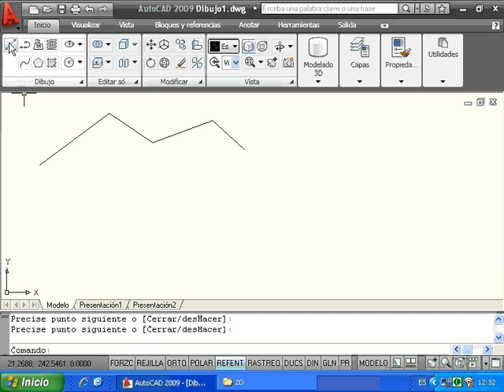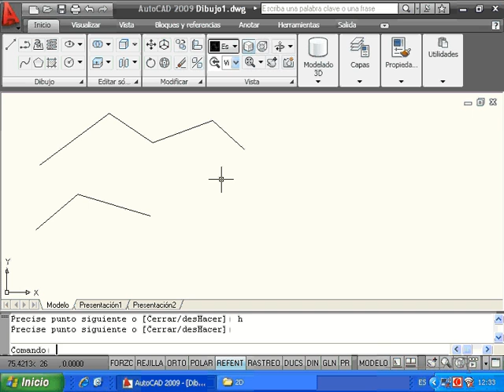Dibujo de lineas con Autocad 2009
Empezando a dibujar en Autocad 2009, vamos a dibujar una linea para familiarizarnos con las ordenes de AutoCAD.

La orden linea permite dibujar una línea o una serie de líneas continuas. Cada una de las líneas dibujadas será una entidad independiente de las demás.

Tras introducir la orden línea, el contenido de la ventana de comandos es el que se muestra a continuación:

Comando: linea
Precise primer punto: (introducir un punto haciendo clic sobre el área gráfica)
Precise punto siguiente o [desHacer]: (introducir un nuevo punto haciendo clic sobre el área gráfica)
Precise punto siguiente o [Cerrar/desHacer]: (introducir un nuevo punto haciendo clic sobre el área gráfica)
Precise punto siguiente o [Cerrar/desHacer]: (pulsar la tecla Enter para concluir la orden)
Comando:

Deshacer la última línea dibujada:

Si en algún momento, mientras se está ejecutando la orden, se introduce un punto equivocado, existe la posibilidad de anular el mismo, la última línea dibujada se borrará permitiendo introducir un nuevo punto. Se podrán utilizar esta opción tantas veces sea necesario teniendo en cuenta que se irán borrando las líneas de la última hacia la primera dibujada.

Comando: línea
Precise punto siguiente o [Cerrar/desHacer]: h (se eliminará la segunda línea dibujada)
Precise punto siguiente o [Cerrar/desHacer]: h (se eliminará la primera línea dibujada)